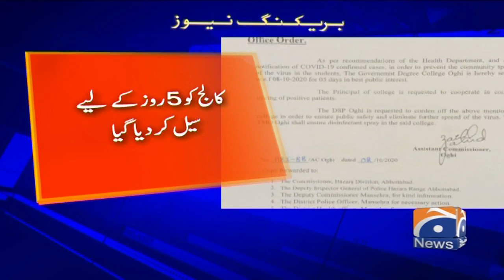College sealed in Oghi as lecturers test positive for corona